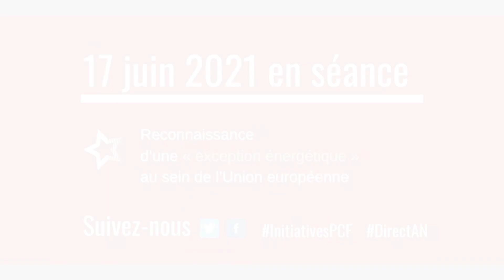L'énergie n'est pas une marchandise mais un bien commun qu'il convient de ne pas livrer aux marchés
En 1946, conformément aux engagements du CNR, le ministre communiste Marcel Paul défend la loi de nationalisation des industries électriques et gazières. Ainsi naissent EDF et GDF, deux fleurons industriels nationaux qui permettent d'approvisionner l'ensemble du territoire de manière fiable et à des tarifs intéressants pour les usagers.

75 ans après, cette réussite industrielle est menacée : la commission européenne, dans la plus grande opacité, veut réformer EDF par un projet qui menace son caractère intégré.

Face à cette à la libéralisation, dont l'échec est patent, nous réaffirmons que l'énergie n'est pas une marchandise comme les autres, mais un bien commun de première nécessité. Nous proposons donc de créer une "exception énergétique" au sein de la commission européenne afin de protéger le secteur de l'électricité des logiques de marché.